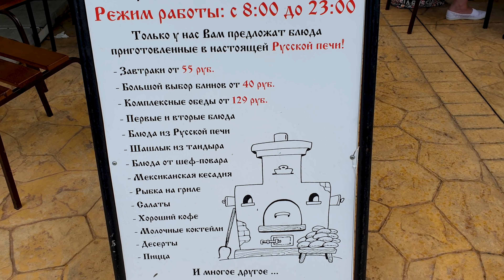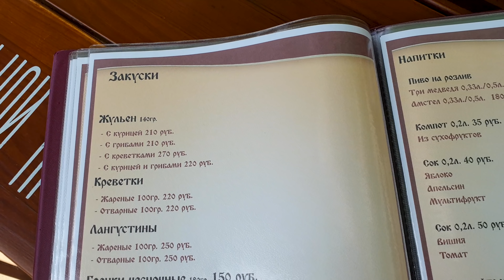ТРАКТИРЪ - РУССКИЕ БЛИНЫ - БОЛЬШИЕ ПОРЦИИ - НИЗКАЯ ЦЕНА